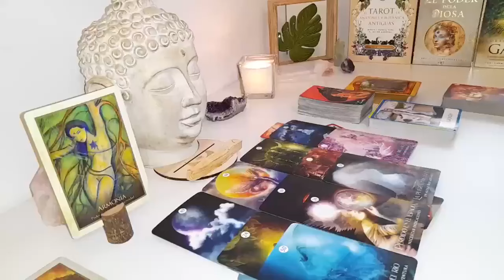SCORPIO😩 YOU ARE FACING A SERIOUS PROBLEM!! SOMEONE CONFESSES THIS SECRET...🔮 JUNE 2024 TAROT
Scorpio Love
Scorpio 2024
Scorpio today
Scorpio MAY